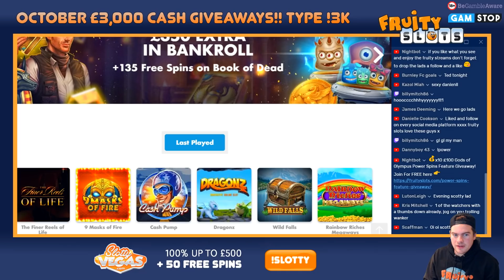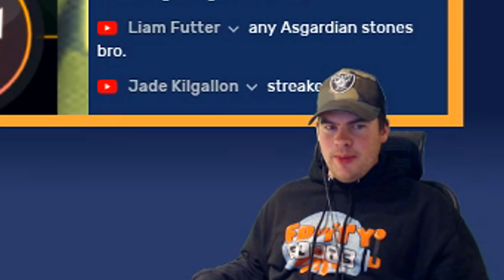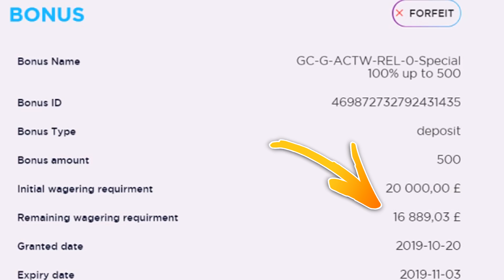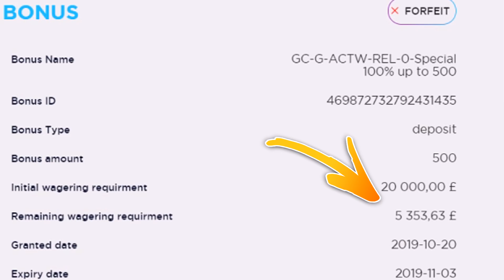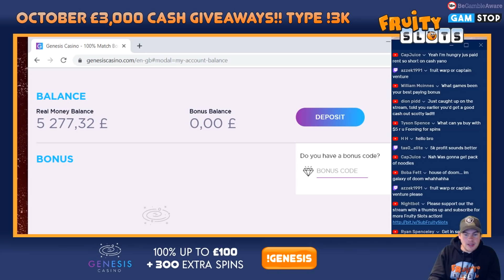WAGERING WAR! Slots Stream Highlights From Scotty. Best Slots Welcome Bonus No Wagering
Live stream highlights. Scotty takes on a wagering war. Will he come out on top with a cashout?